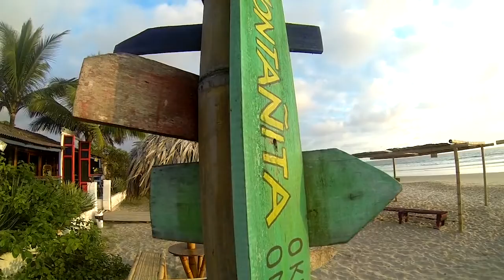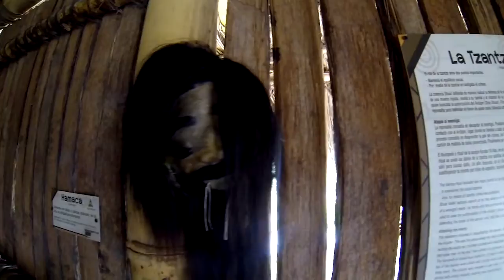19.04 - Aftermovie Ecuador - Part 3